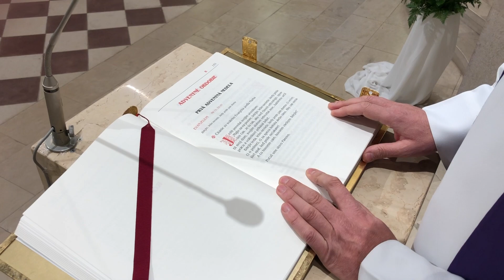"5 minútovka pre deti"_29.11.2020